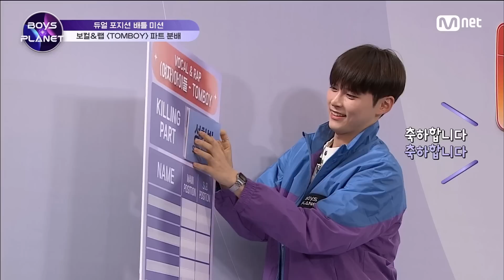[6회] 성한빈 vs 장하오, 킬링파트를 차지하기 위한 K/G 그룹 센터의 재대결! | Mnet 230309 방송 [EN/JP]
소년들의 더 많은 정보는?

5세대 신인 K-POP 보이그룹 데뷔 프로젝트
〈BOYS PLANET〉
매주 목요일 저녁 8시 50분 (KST)

[Ep.06] Sung Han Bin vs Zhang Hao, K and G Group's centers compete to get the killing part!

5th Generation K-POP Boy Group Debut Project
〈BOYS PLANET〉
Every Thursday 8:50 PM (KST)